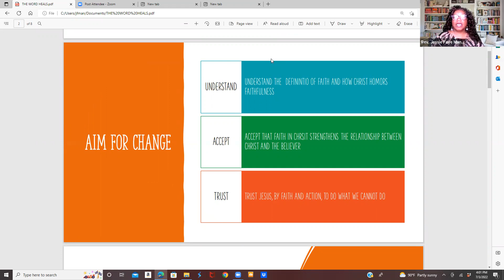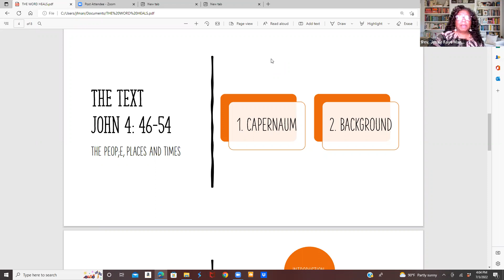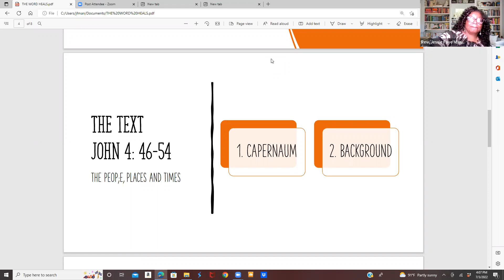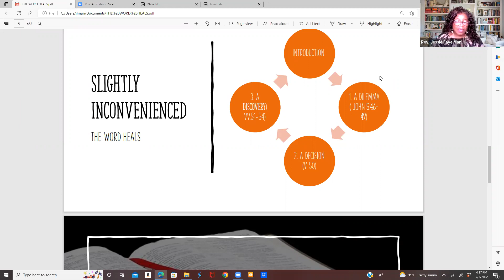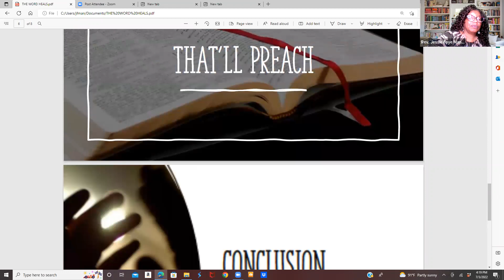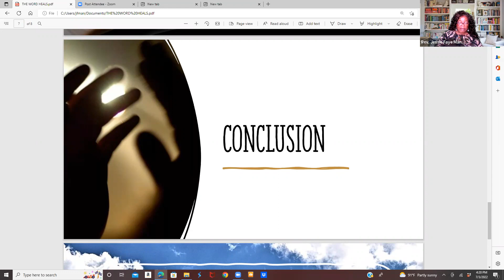THE WORD HEALS John 4: 46-54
THE official wanted Jesus to heal his son .